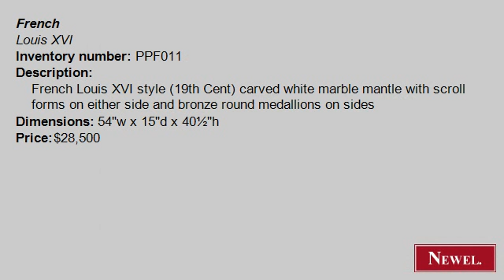Antique French Louis XVI style (19th Cent) carved white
- Newel.com: Antique French Louis XVI style (19th Cent) carved white marble mantle with scroll forms on either side and bronze round medallions on sides (French, Louis XVI, fireplace accessory, mantel, marble) (Newel Art and Antiques, New York City)